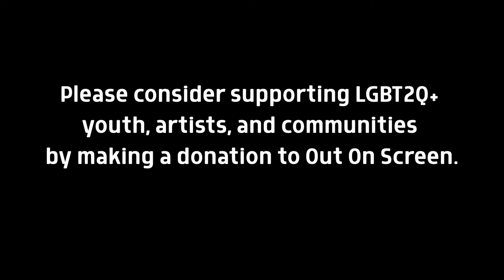My First Time...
'My First Time...' explores the delivery and impact of Out On Screen's two programs, the Vancouver Queer Film Festival and Out In Schools.